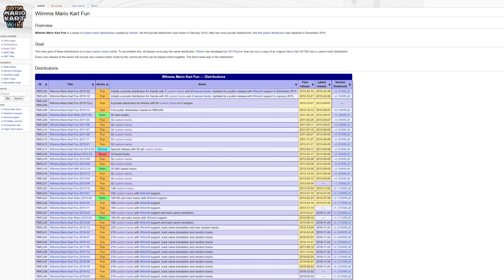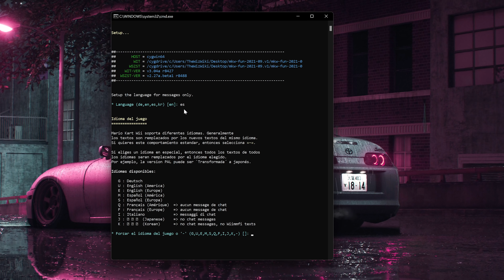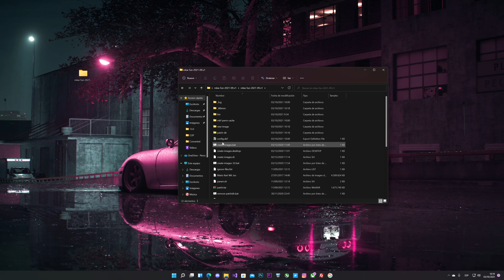¡Acéptalo! Solo por esto Wii sigue siendo increíble en 2021 - Custom Mario Kart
Puedes apoyar el canal haciéndote miembro:
🛒 Compras en AMAZON a través de este enlace ↪